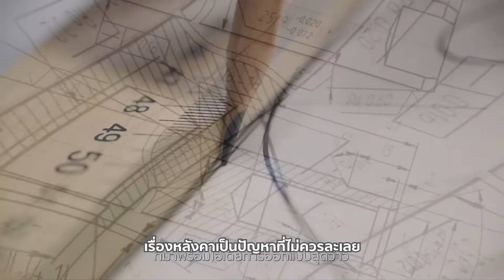🏡 บ้านดี สร้างได้ ตอน 3 สัญญาณเตือนถึงเวลาเปลี่ยนหลังคา 2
หลังจากที่ทราบว่าปัญหาหลังคาช่วงหน้าฝนเกิดจากปัญหาอะไรบ้างในตอนที่ 1 ไปแล้ว วันนี้เราจะมาทราบปัญหาและวิธีแก้ต่อในตอนที่ 2 และถ้าดูคำแนะนำสถาปนิกของ SCG Experience ทั้งสองตอนแล้ว อย่าลืมรีบตรวจสอบหลังคาและรีบแก้ปัญหานะคะ

ฝากติดตามรายการบ้านสร้างสุขได้ที่ Facebook ของ SCG Experienceหากเจ้าของบ้านท่านใดทีคำถามเรื่องบ้านสามารถส่งมาได้ที่ m.me/SCGExperience